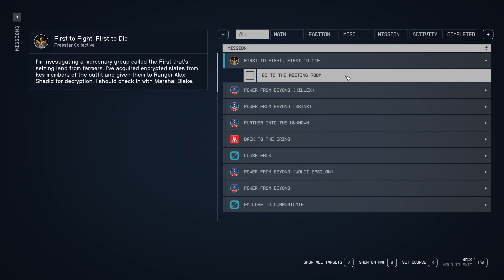Let's Play - Everyquest - Starfield - Freestar Rangers Faction Quest - First to Fight, First to Die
After supplying Alex Shadid with three Encrypted Slates, the Freestar Rangers' resident tech geek has finally cracked the encryption, providing you with your juiciest lead yet.